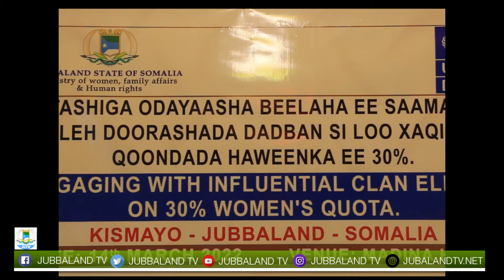Wasiirka wasaradda haweenka Jubbaland ayaa kulan looga hadlayey xaqiijinta qoondada haweenka la ...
Wasiirka wasaradda haweenka iyo xaquul insaanka Jubbaland ayaa kulan looga hadlayey xaqiijinta qoondada haweenka la qaadatay Odayaasha dhaqanka.